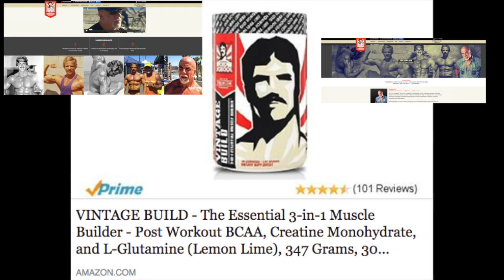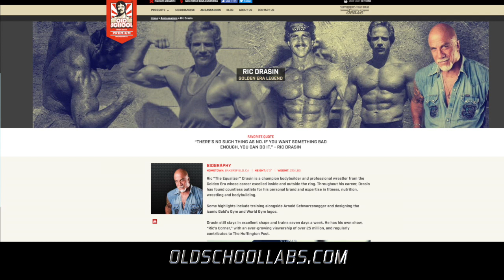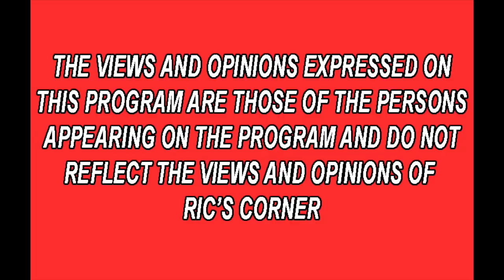Artemus Dolgin is back and better than ever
Artemus gives us philosophy on life, training and the brain.   Very smart motivated man.  A real pleasure to have on the show.